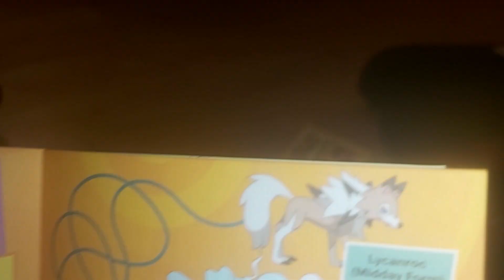7 December 2023